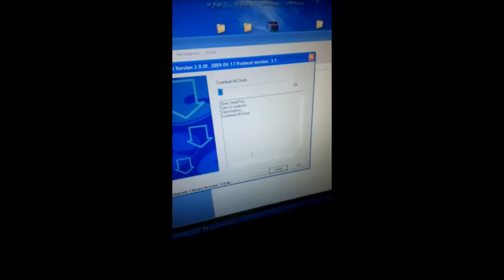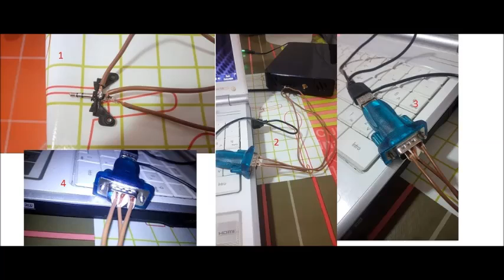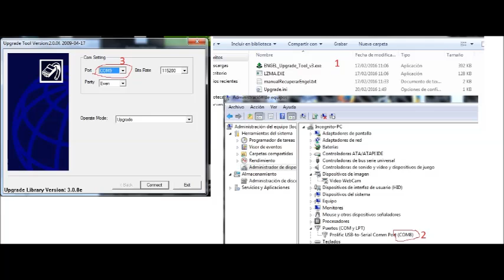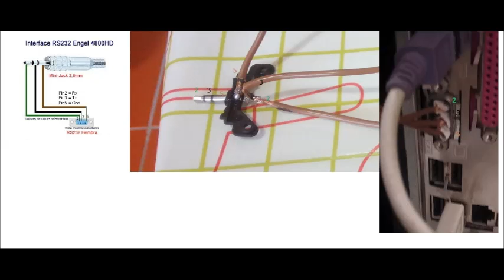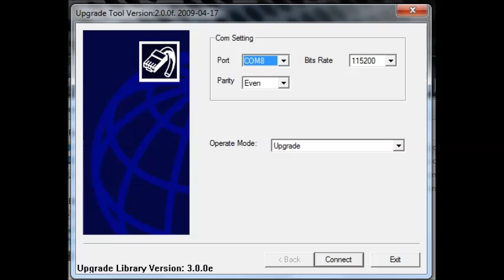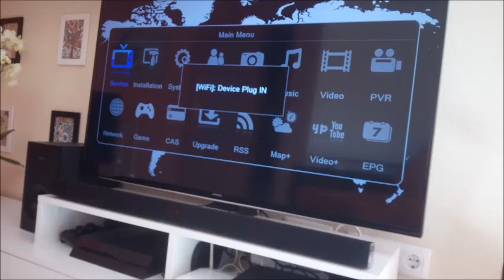Recuperar engel rs4800y SOLO con Minijack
Como reparar engel cargandole un firmware por cable, utilizando únicamente un minijack de 2'5 mm y un poquito de imaginación. Este engel se reiniciaba nada más encender obligándome a tener que repararlo con el pc.

Hazte un LIKE si te gusto el video, un like no cuesta nada, ni tiempo!!!